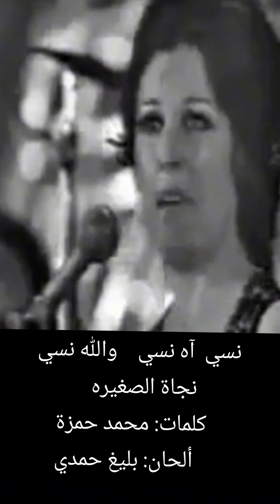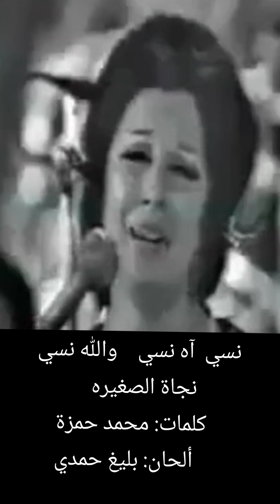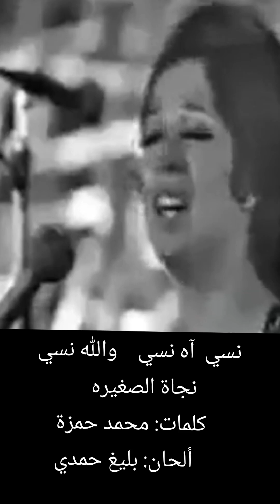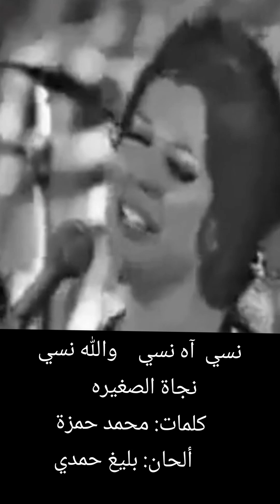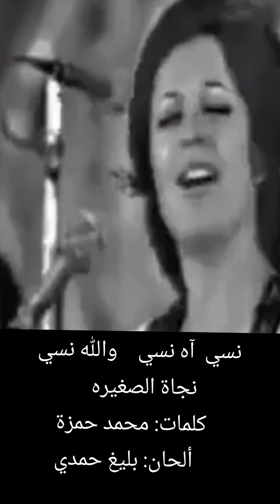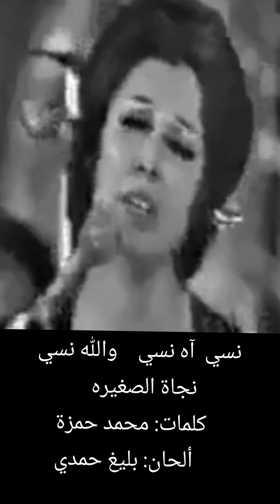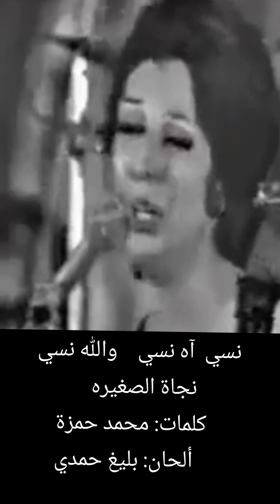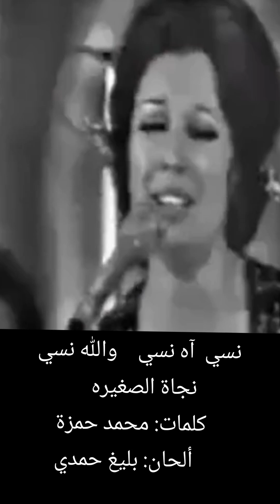29 juin 2024